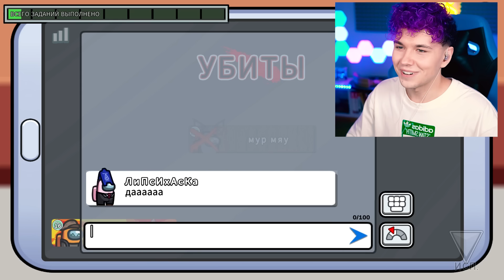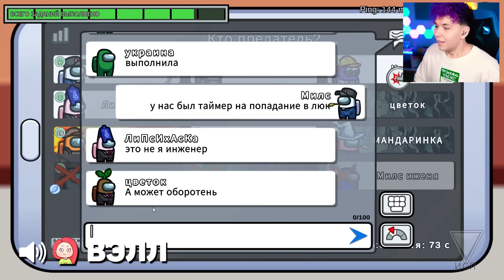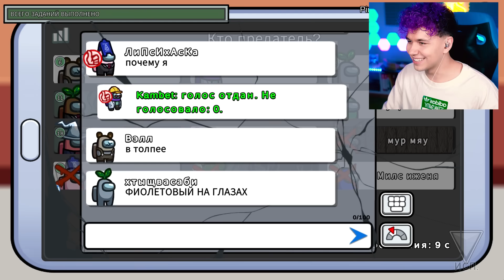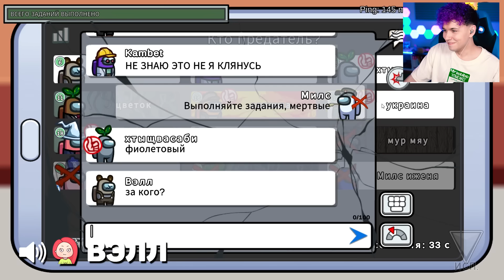ЧИТЫ в ЛЮКАХ в AMONG US😱 ВЗЛОМАЛИ АМОНГ АС 2 🔥 Мы ПРОТИВ ПОДПИСЧИКОВ